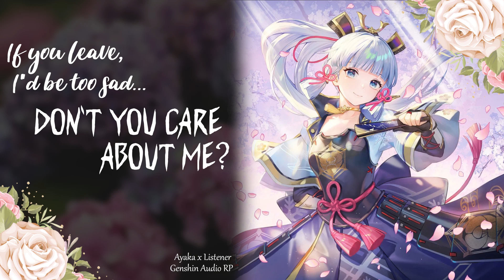Don't you care about my happiness? {Yandere!Ayaka x Listener} {F4A} {Genshin ASMR}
The Kamisato siblings have kept you confined to their estate. Ayaka is hurt that you still don't seem to understand why things have to be this way. However, she offers you a rare opportunity to leave the Estate and head into the city for the afternoon. But the purpose of this brief moment of freedom, could it be even more self-serving than keeping you confined?

Hello, dear listeners and prospective listeners~
A certain possessive Kamisato sibling has returned, by request! 🤣 How is possessive Ayaka becoming her own storyline? lol. Even though yandere characters aren't what I simp for, it was pretty fun to play this role and have this Ayaka reveal her grand scheme. Mwahahaha~
I hope everyone enjoys this one! Thank you for listening 💜

Character and art from Hoyoverse